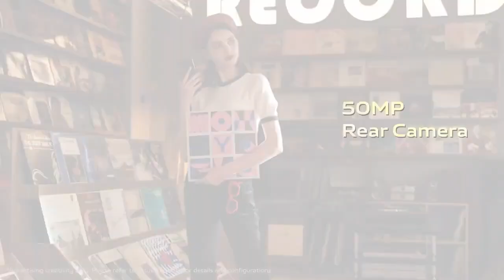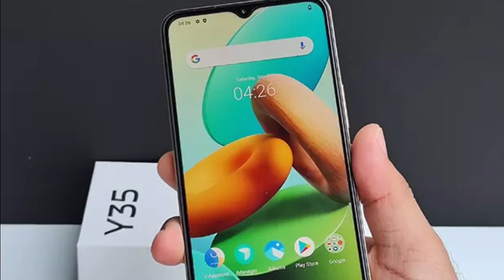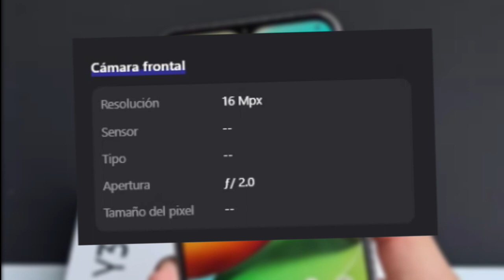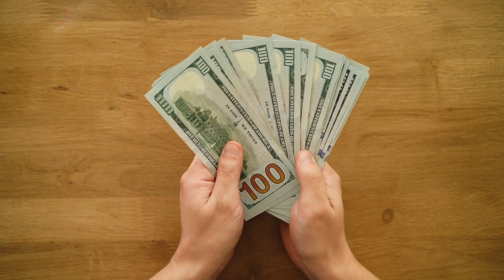NO COMPRES EL VIVO Y35 Mejor COMPRA Este XIAOMI Por el Mismo Precio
NO COMPRES EL VIVO Y35 MEJOR COMPRA ESTE CELULAR DE XIAOMI QUE ES CALIDAD PRECIO!!